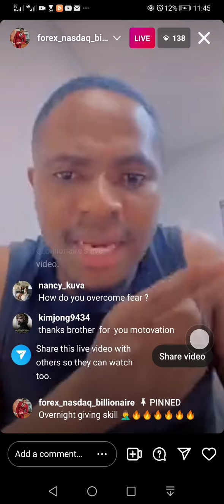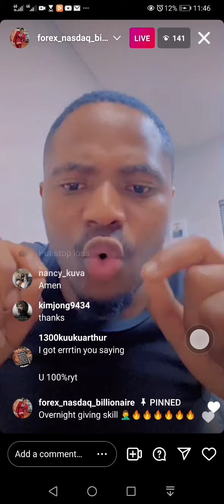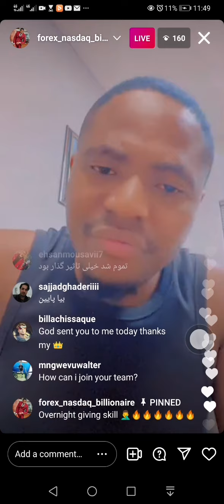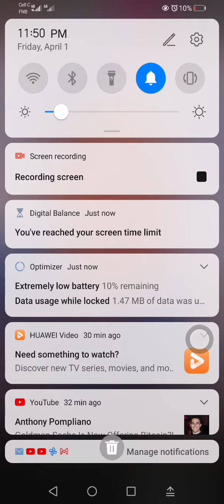Nasdaq BILLIONAIRE MOTIVATION.